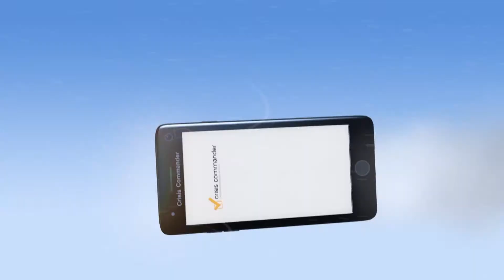3D animation Reklamfilmen om appen Crisis Commander Svensk version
3D animation Reklamfilmen om appen Crisis Commander
Svensk version